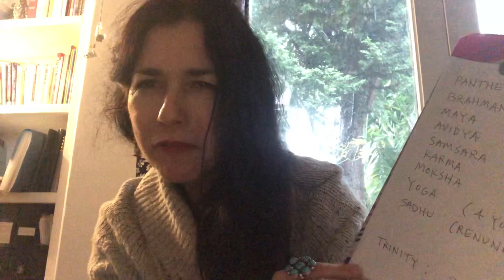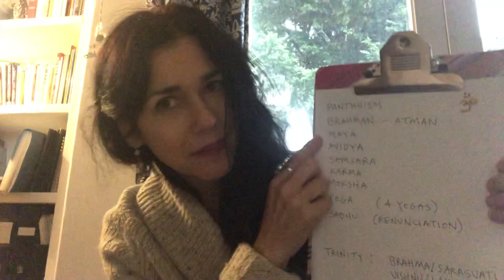Donna Quesada - Introduction to Hinduism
Prof. Quesada introduces the basic metaphysics of Hinduism, including clarification of terms like Brahman, Samsara & Moksha.